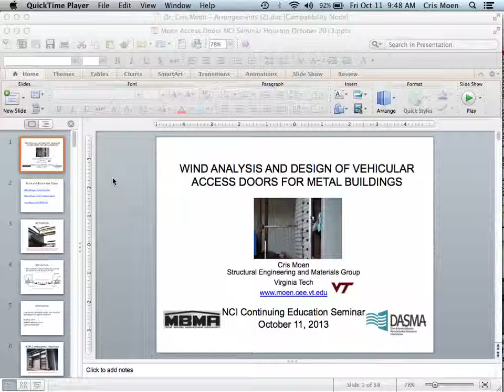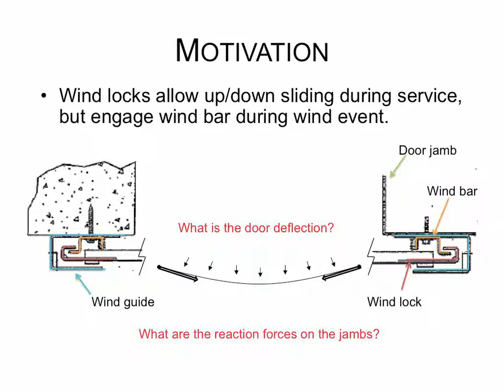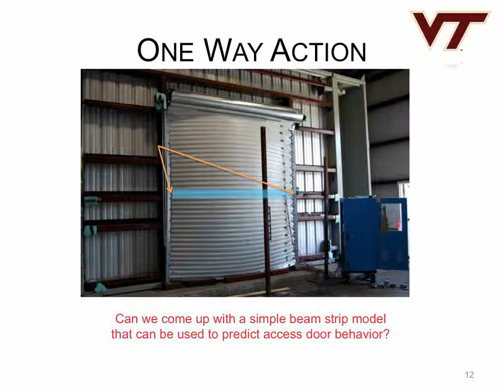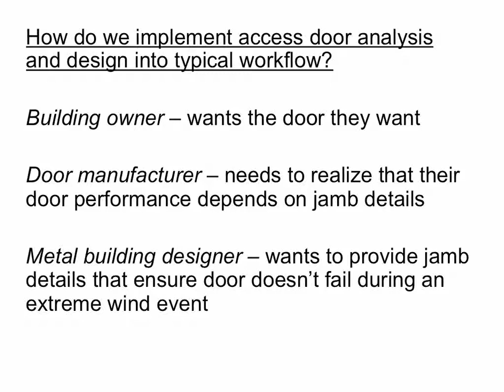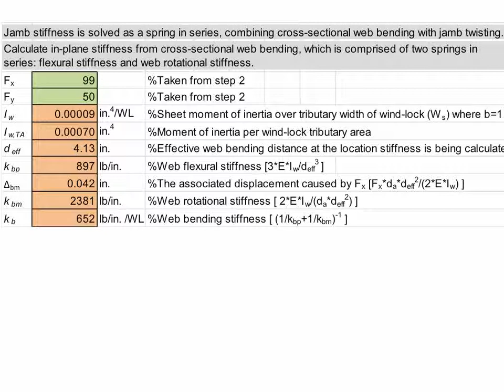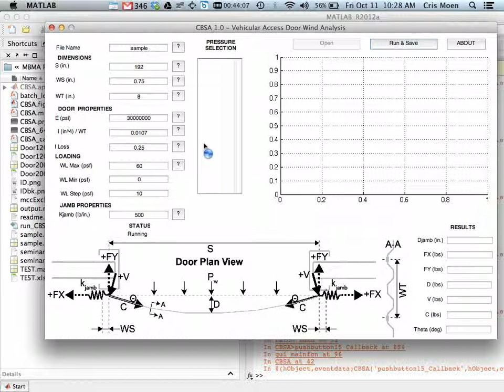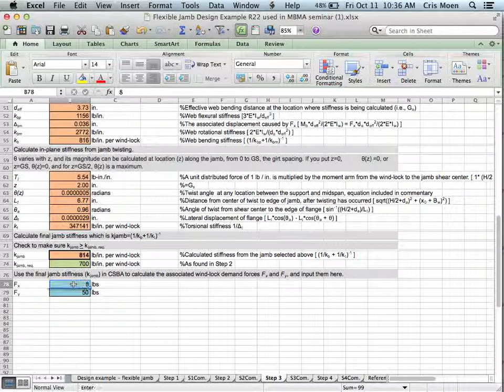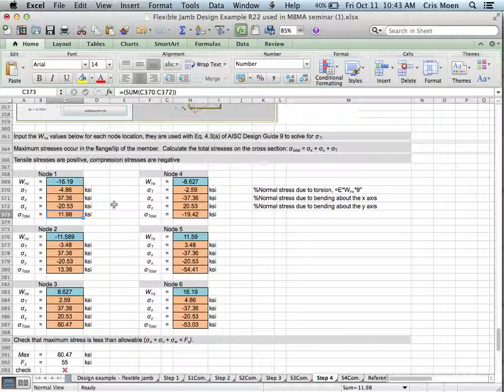Metal Building Roll Up Door and Jamb Design for Wind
This presentation was given at the 2013 NCI Continuing Education Seminar by Dr. Cris Moen at Virginia Tech.